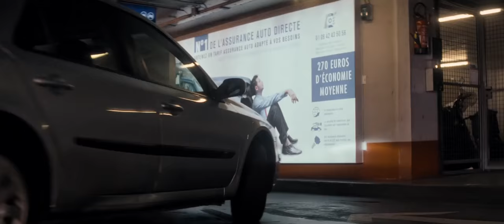Mission Impossible: Fallout (2018) - Motorcycle Chase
Truly a masterpiece, not the usual chase sequence in which the hero usually outruns them all and escapes. Beautiful cinematography and stunt coordination...